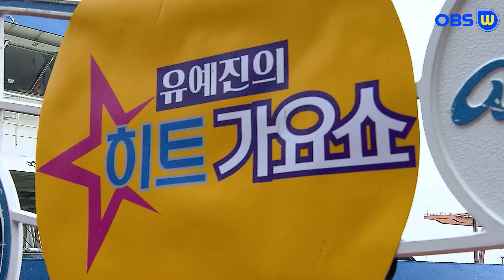가수 제임스킹 당신이딱이야 유예진의히트가요쇼 가요TV OBSw K POP한국가요채널 K스포츠TV WKTV 엠스타TV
방송제작   기획연출  각종지역축제  뮤직비디오촬영  드론촬영
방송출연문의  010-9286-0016